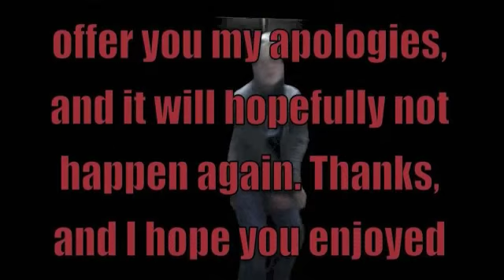The DD Rap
This is garbage, but it's never being taken down.